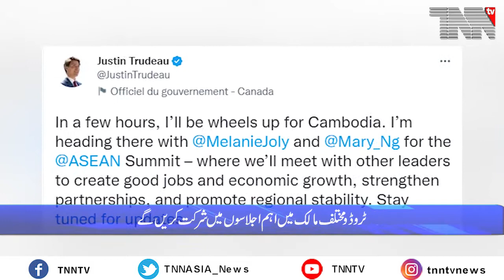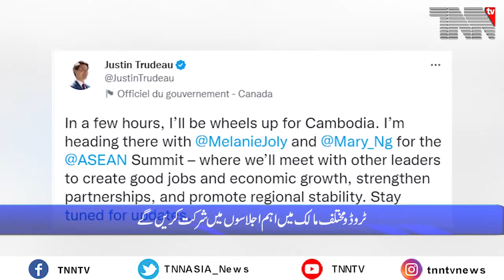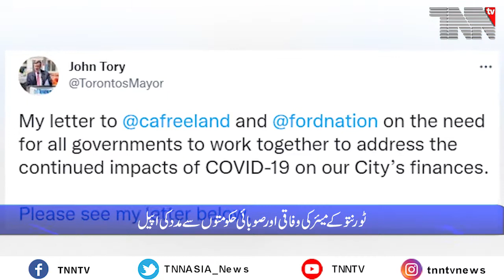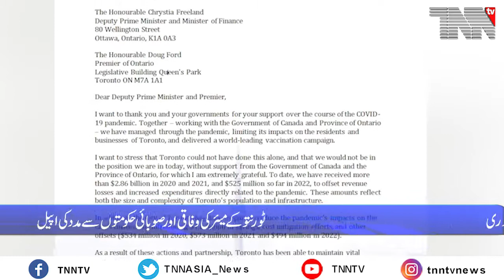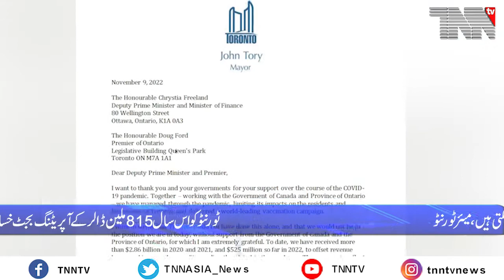Canada Top Stories Nov 11. 2022